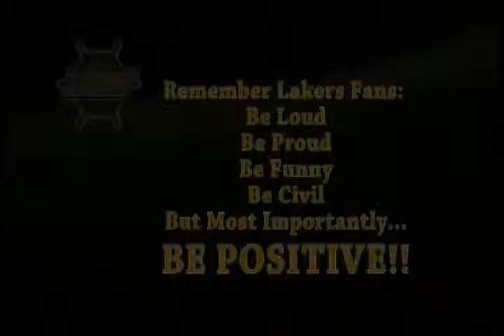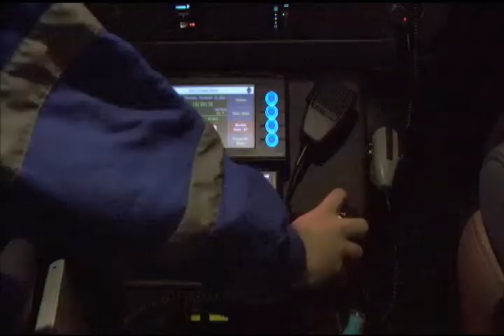Empire Sports 120313